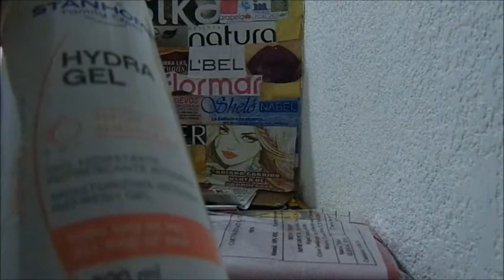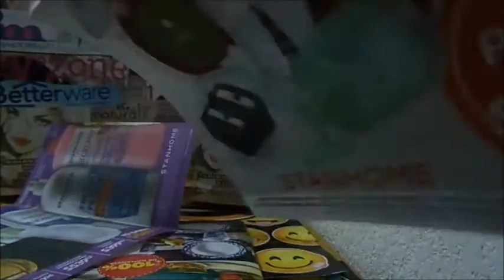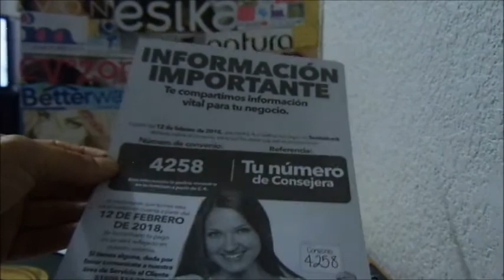Unboxing/Pedido Stanhome Campaña 3 2018